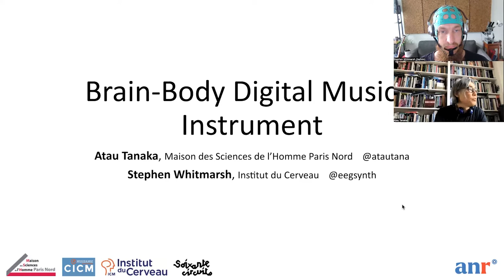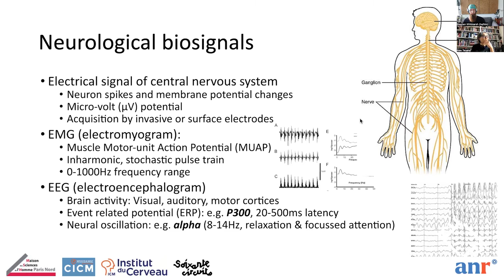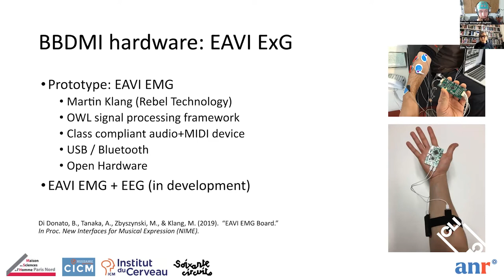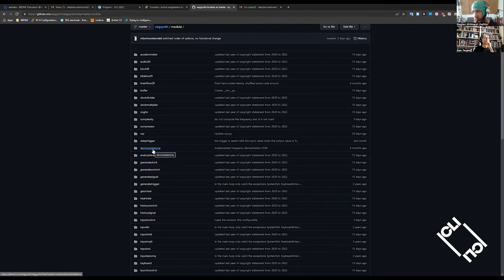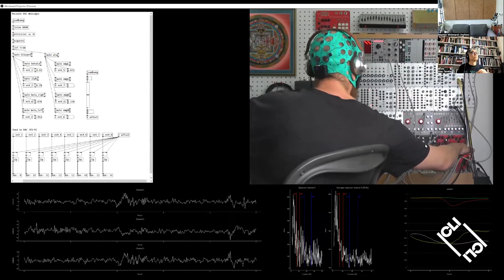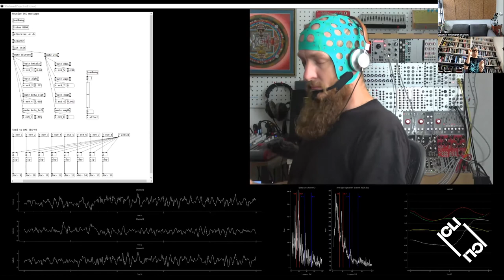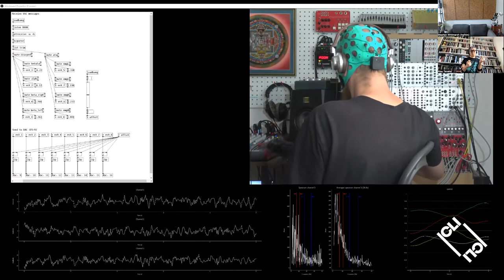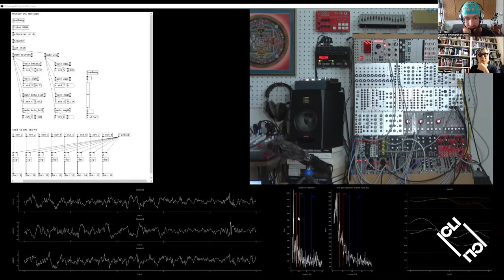Showcase with Stephen Whitmarsh & Atau Tanaka - ICLI 2022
Showcase: Stephen Whitmarsh (remote, France) & Atau Tanaka (remote, UK)
The Brain-Body Digital Musical Instrument project. A presentation of the EAVI EMG board for muscle interaction, including the use the Mentalab Explore for brain EEG recordings,  and the ways of interfacing them with digital and modular sound synthesis using our Max and Python libraries. A presentation of EMG and EEG fundamentals will be followed by a musical demonstration (streamed).

Event organised by Adriana Sá and CICANT at Universidade Lusófona in Lisbon, Portugal.
Technical Staff: Nikolas Gomes, Afonso Sekkas, André Silva and Margarida Saraiva.
Film-maker: Stella Carneiro